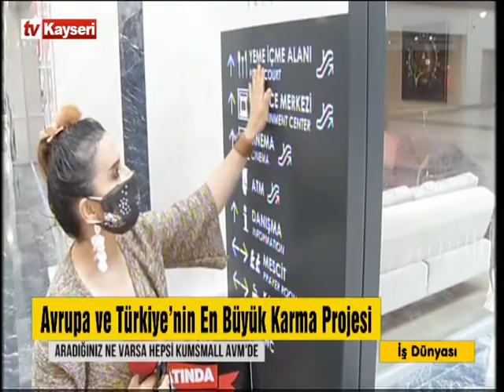Aytül V.Öztürk ile İş Dünyası 22.04.2021